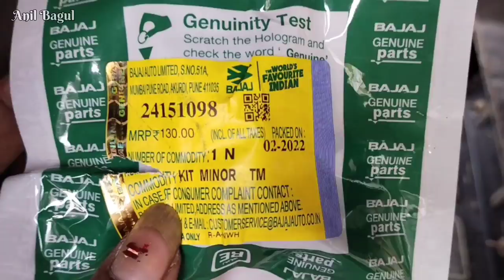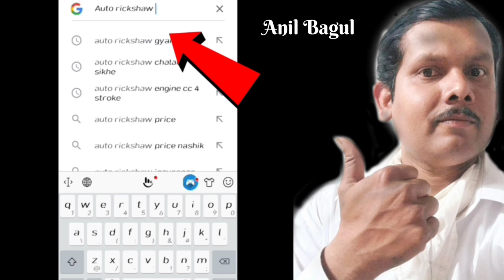Break Master Cylinder Repair || Bajaj Auto Rickshaw | Brake Master Cylinder kit change 2/4 Stroke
Break Master Cylinder Repair ||
Bajaj Auto Rickshaw |
 Brake Master Cylinder kit change 2/4 Stroke
Hindi main